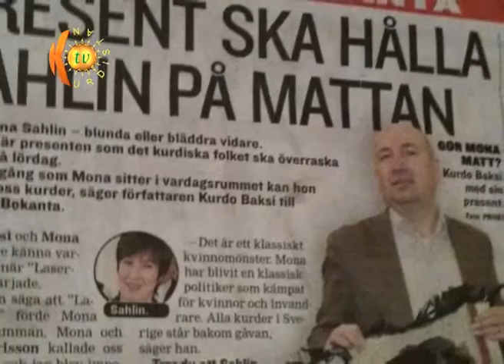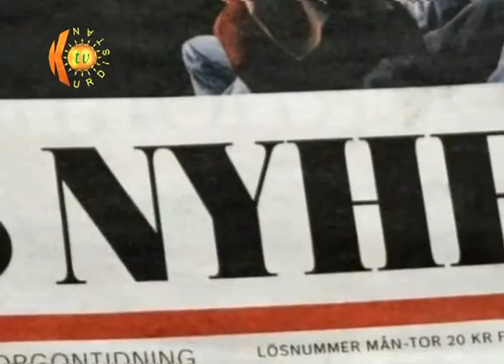Bernameya 1000 Hizir - Mêvan: Kurdo Baksî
Ji bo zêdetir klîp û lîsteyên muzîka Kurdî bibin aboneya netkurd'ê.

Lîsteyên muzîka Kurdî yên Netkurdê / Netkurd Kürtçe müzik listeleri

Ji bo temaşe kirina rêzefîlm û bernameyên tv'yên Kurdî, klîpên Kurdî û hê zêdetir li lîsteyên weşanê yên Netkurdê binêrin:
Kürtçe dizi, tv programları, klipler ve daha fazlası için Netkurd oynatma listelerine bakın: